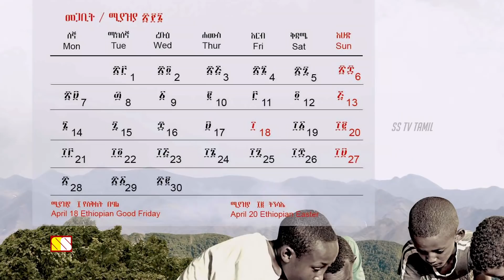எத்தியோப்பியா பற்றிய 5 ஆச்சரியமான உண்மைகள் | 5 AMAZING THINGS ABOUT ETHIOPIA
This video narrates 5 amazing things about Ethiopia..